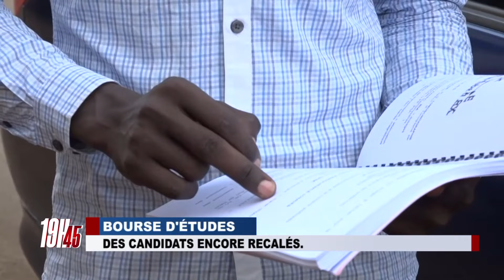JT 19H 45 DU MER 05 01 2022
JT 19H 45 DU MER  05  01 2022   @EspaceTVGuinee